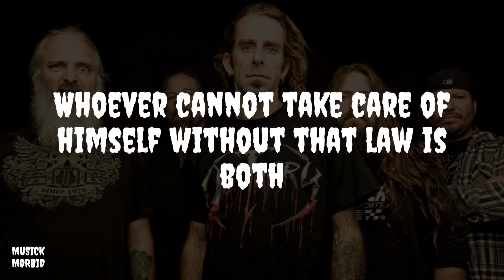OMERTA LAMB OF GOD LYRICS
I don't receive anything from YouTube but if you like my videos, kindly show your support on any of these channels and I would really appreciate it. Thanks much.